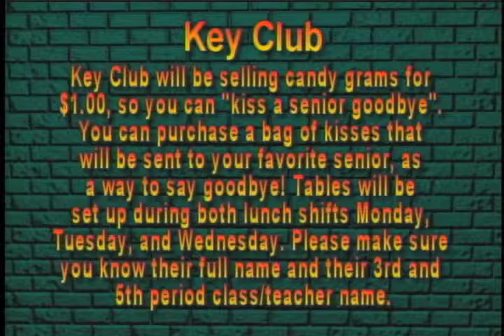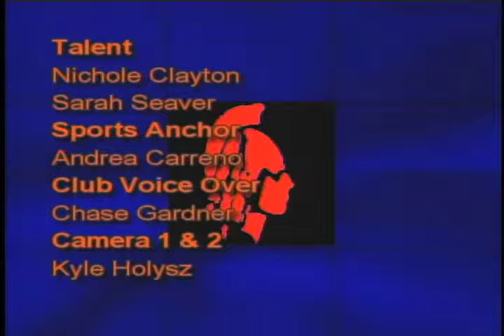BBC 04-26-13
Daily morning news show.